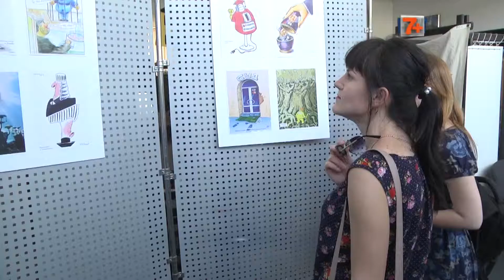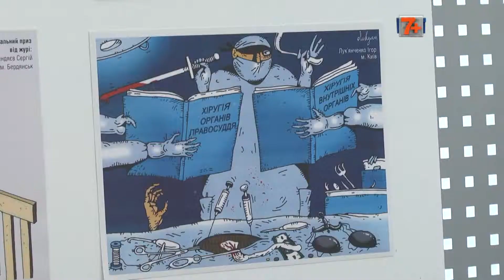Встати, суд іде!